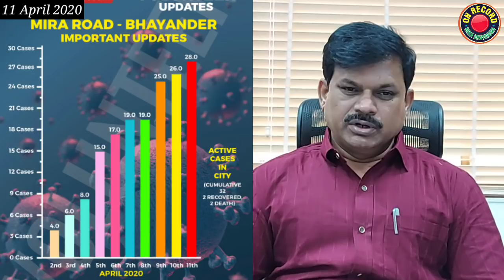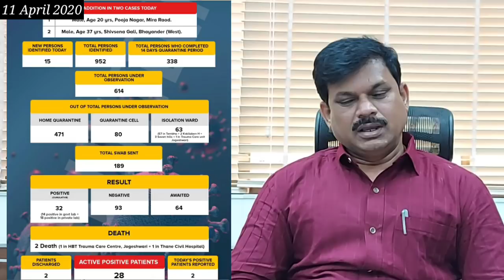Corona ke Suspect patients ka ab hoga Private Lab me test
शहर में कोरोना के संशयित मरीजो का होगा निजी लैब में टेस्ट
मरीजो के टेस्ट का खर्च उठाएगी मनपा
आयुक्त और सत्ताधारी के तालमेल न होने से बढ़ रहा था संभ्रम - मेयर, ज्योत्स्ना हसनाले